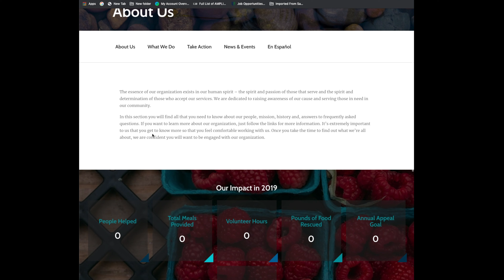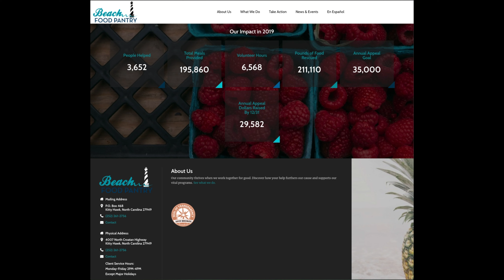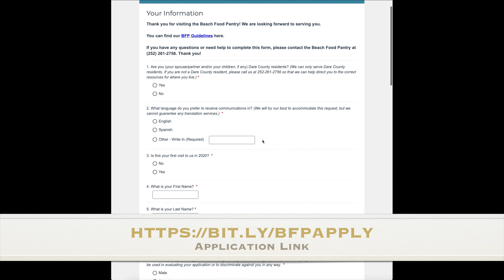Beach Food Pantry LiveFeed #4: Monte Hooker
Jonny Waters brings you updates about the Beach Food Pantry and Monte Hooker brings you some classic songs acoustic style!